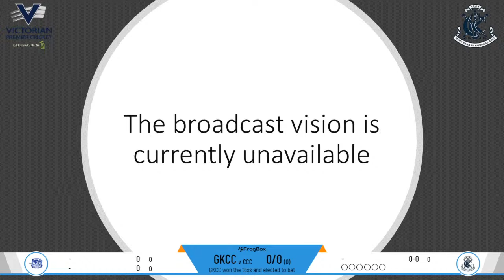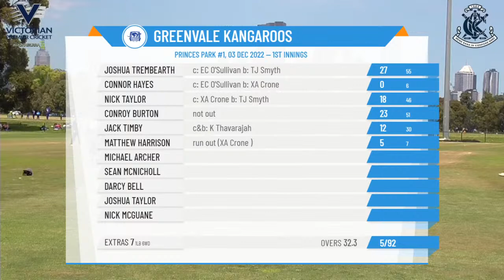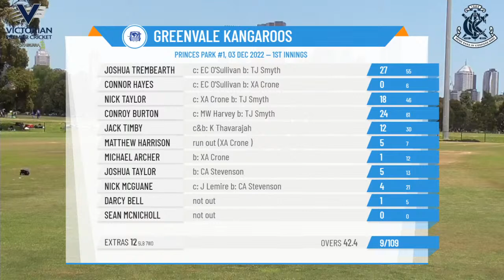Victorian Premier Cricket - Kookaburra Men's Prem Firsts - Rd7 - Carlton v Greenvale Kangaroos